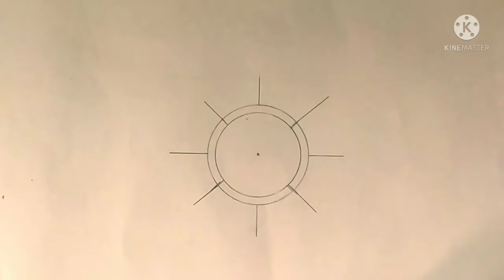HOW TO DRAW KING HELIOS BEYBLADE (STEP BY STEP) BY THE BEYBLADE ARTIST